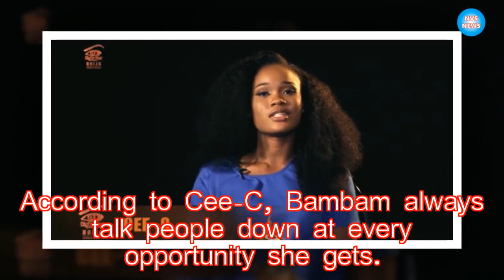BBNaija 2018: Cee-C reveals why she put up Bambam, Teddy A for eviction|NVS News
Big Brother Naija 2018 housemate, Cee-C has disclosed why she put up Bambam and Teddy A for possible eviction this week. Speaking during her diary session

►Link G+: